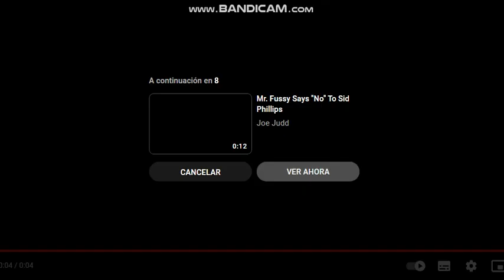burgermeister meisterburger arrests sid phillips